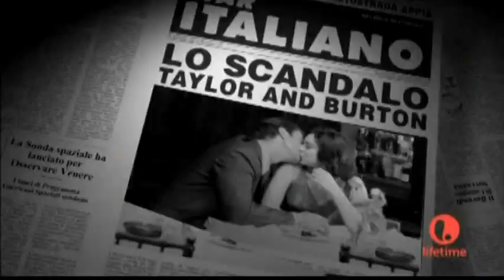5266SB FILE-LOHAN LIZ AND DICK TRAILER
5266SB FILE-LOHAN LIZ AND DICK TRAILER